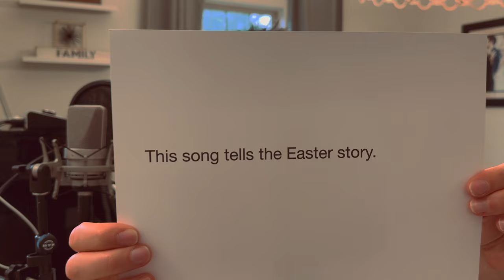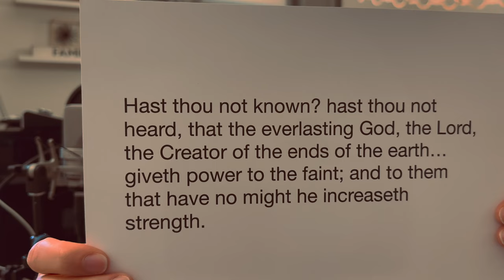Forever...Higher 2.0 Demo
Thank you to everyone who participated in the virtual singalong!

A little about Nathan:
Nathan Pacheco is a classically trained tenor who has a passion for reaching out and uplifting people through music. He is one of the great tenor voices of his generation and has been featured globally in live performances, including touring the United States, Canada, and Mexico with Yanni; performing with Latin singing sensation Olga Tañon; touring England, Scotland, and Wales with Katherine Jenkins and the National Symphony Orchestra; and performing with orchestras and symphonies around the US.

Nathan has been featured on multiple Yanni recordings, including on the album Inspirato, where Nathan was featured alongside Plácido Domingo, Renée Fleming, and other opera stars. Over the years, Nathan has released multiple albums with Shadow Mountain Records that have been ranked #1 on Billboard for best classical and classical/crossover album.

Nathan is the writer and composer of a new musical called Beloved. The 22-song album as well as the audiobook were released in 2024 and are available at belovedthemusical.com. Nathan is currently working on making it into a movie musical.